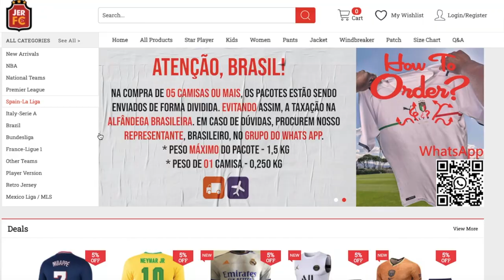Croatia vs Spain 3-5 REACTION Highlights!! - WHAT A GAME!! Croacia vs España 3-5 REACCIÓN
Spain Beat Croatia!! Put down your thoughts on the game in the comments down below!!

 ▼ CREDIT ▼